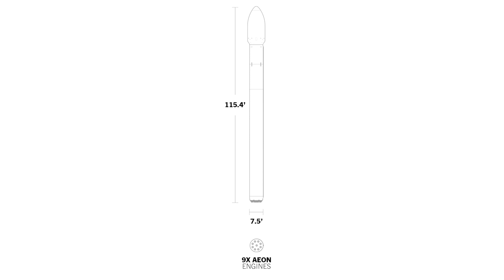How Relativity Space is Coming for Elon Musk's SpaceX Falcon 9?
Just a few years ago, rockets and space travel used to be the concern of government agencies. But in recent times, many private companies started investing in space tech. One of them is Relativity Space and they claim to 3D print rockets to make space travel cheaper for humans. So, let’s discuss everything related to Relativity Space and How they are going to compete with the Falcon-9 in today’s video of DiscoverZen.

Enable the notification icon and get notified when we upload our next video. You can also mention your video topic ideas, and the top commented ideas will be picked for our future videos.

Timestamps:
00:00 - Intro
00:31 - Relativity Space and its Vision
01:25 - Stargate, World's Largest 3D Printer
02:01 - Aeon 1 Engine
02:47 - Terran 1 Rocket
04:22 - Terran R Compared to Falcon 9
05:54 - Timeline of Publicly Announced Launch Contracts
08:48 - Outro